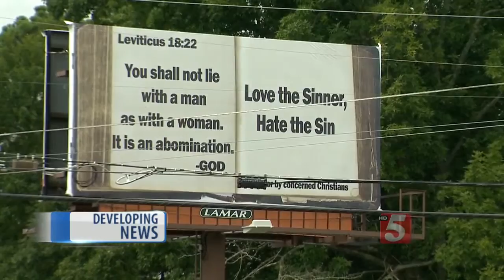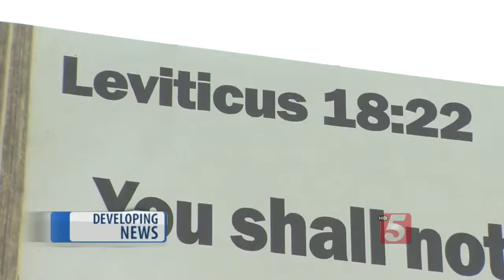Biblical Advertisement Targets Gay Community In Portland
A Bible passage has garnered a lot of attention in Portland, Tennessee, not only because of what it says but where it's posted.